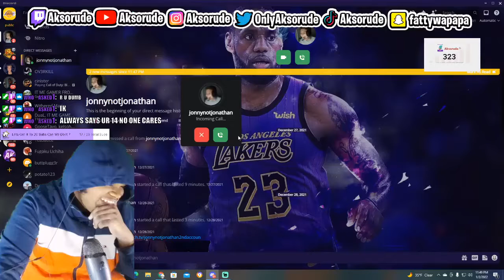Aksorude edits i made while he was streaming